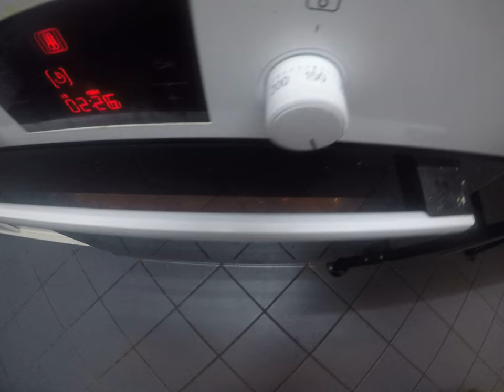cooking for women and eggs; 461